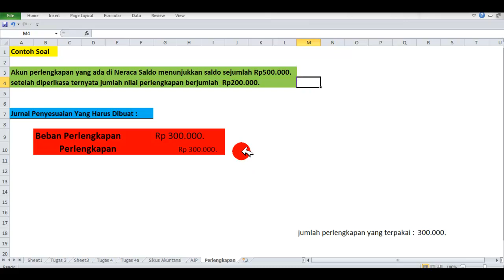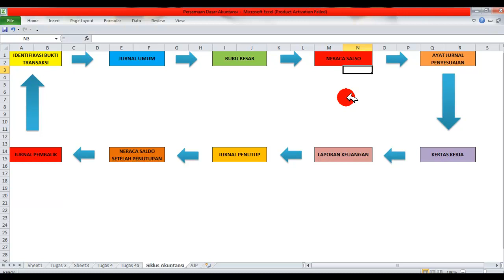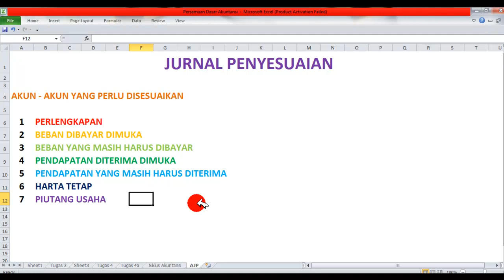Jurnal Penyesuaian Untuk Akun Perlengkapan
Cara Membuat Jurnal Penyesuaian Untuk Akun Perlengkapan